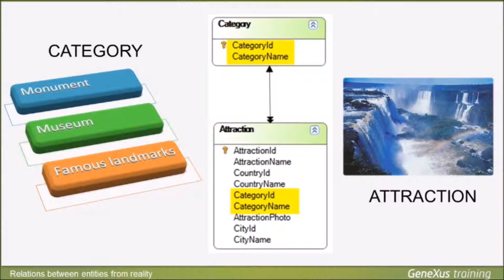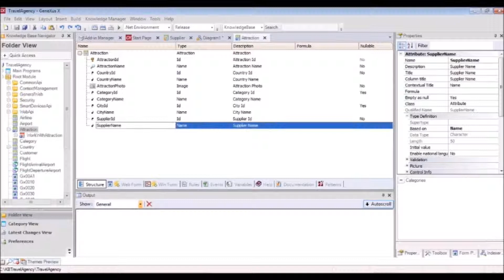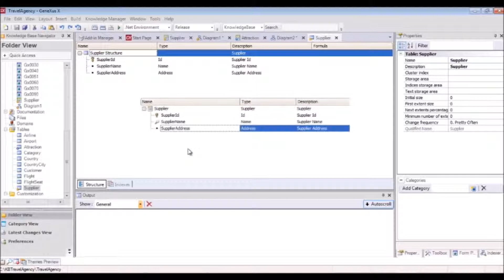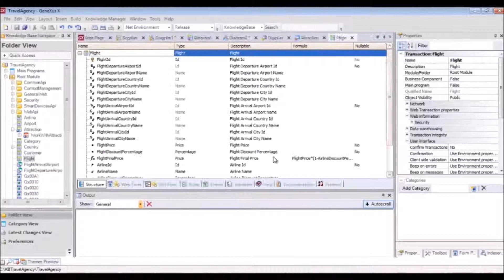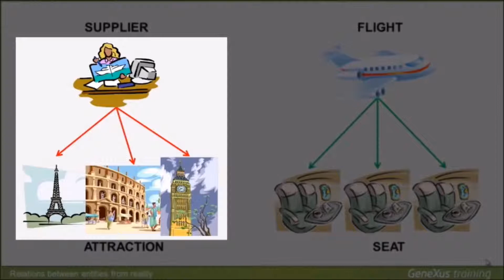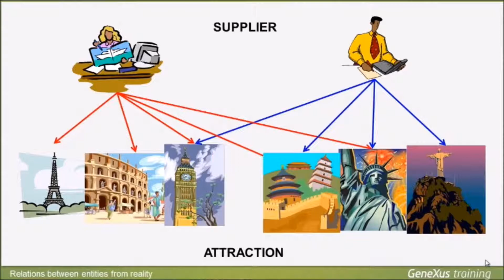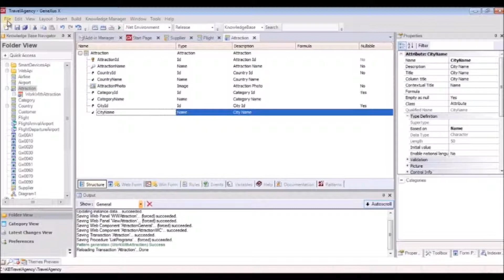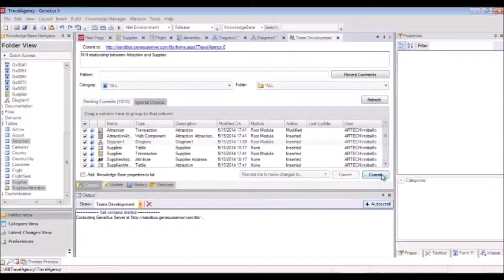Relações entre entidades da realidade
Válido para: Evolution 3.
Neste vídeo, vemos as possíveis relações entre os atores de uma realidade e como, por meio do desenho de transações e seus atributos, podemos representar tais relações.Em particular, detalham-se relações 1 para muitos, 1 para muitos do tipo fraca e relações muitos para muitos, e as tabelas que GeneXus cria no banco de dados para cada caso.